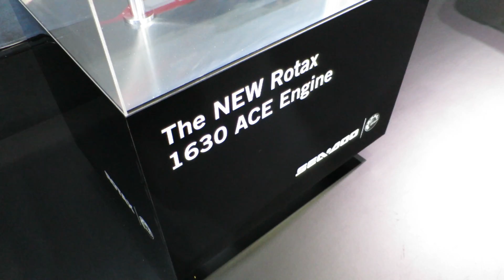NEW! 300HP Seadoo Rotax ACE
Check out the new ACE engine that powers the latest 300HP Seadoo's.